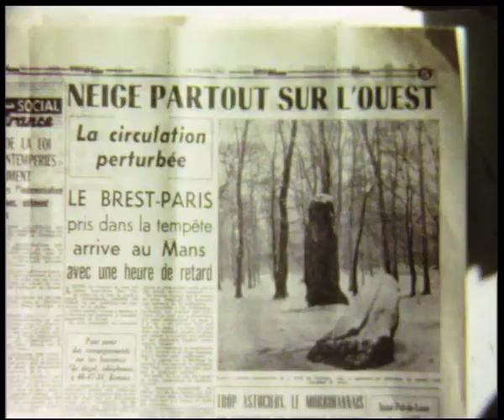Boules de neige -Film B. Thomazeau-Transfert VIDEO LEF'.mov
Transfert Film sur DVD : VIDEO LEF ' en Mars 2010.
Film 8mm sonore de Bernard Thomazeau tourné en 18 images / seconde lors de l'hiver neigeux 1963-64 à Rennes, en France.